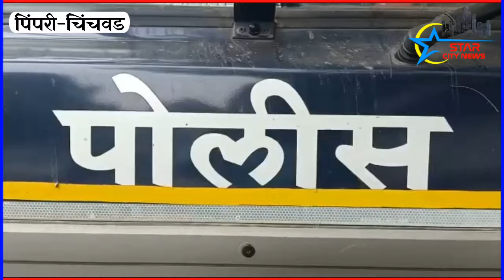हाथ में देसी पिस्टल लेकर सोशल मीडिया पर अपने भाईगिरी का स्टेटस रखने वाले पहुंचे सलाखों के पीछे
पिंपरी चिंचवड़ पुलिस कमिश्नरेट के गुंडागर्दी रोधी दस्ते द्वारा अपराधियों की गतिविधियों पर नजर रखी जा रही है।इससे पहले भी सोशल मीडिया के जरिए आतंक फैलाने वाले अपराधियों के खिलाफ सख्त कानूनी कार्रवाई की जा चुकी है

 तो अब इस दस्ते ने पिस्तौल हाथ में लेकर सोशल मीडिया के द्वारा अपनी भाईगिरी दर्शाता हुआ स्टेटस रखते हुए स्थानीय लोगों के बीच दहशत फैलाने वाले अरशान शाकिर शेख (उम्र 25, साल दत्तावाड़ी, अकुर्दी निवासी) और उमर जाकिर शेख (उम्र 21, साल अकुर्दी निवासी) को गिरफ्तार किया है इतना ही नहीं तो पुलिस ने सोशल मीडिया पर स्टेटस बनाने में इस्तेमाल की गई 1 देसी पिस्तौल भी इन लोगों से बरामद की है

 उसके बाद गुंडा विरोधी दस्ते के पुलिस कर्मचारी रामदास मोहिते ने निगडी थाने में जाकर इन अपराधियों के खिलाफ शिकायत दर्ज कराई है. इस वारदात के बारे में पुलिस को सूचना मिली थी कि सोशल मीडिया पर एक युवक हाथ में पिस्टल लिए खड़ा है और समाज में दहशत फैला रहा है.

 बाद में पता चला कि यह अपराधी अकुर्डी के विट्ठल मंदिर परिसर का रहने वाला अरशन शेख है इस दौरान गुंडा विरोधी सेल के प्रमुख पुलिस अधिकारी हरीश माने और उनकी टीम ने उस इलाके में जाल बिछाया और संदिग्ध तरीके से के अपने स्कूटर पर दाखिल हुए अरशद और उसके सहयोगी उमर को हिरासत में लिया

 इस वारदात को लेकर जब पुलिस ने इन दोनों अपराधियों से पूछताछ की और उनकी तलाशी ली तब इस दौरान उनके पास से एक देसी पिस्टल प्राप्त हुआ जिसे तुरंत ही बरामद करते हुए पुलिस ने इन दोनों के खिलाफ अवैध तरीके से देसी पिस्टल रखने की धारा के तहत मामला दर्ज किया जिसके बाद अब पुलिस इन अपराधियों से इस बात की जांच कर रही है कि उन्होंने यह देसी पिस्टल कहां से प्राप्त किया था